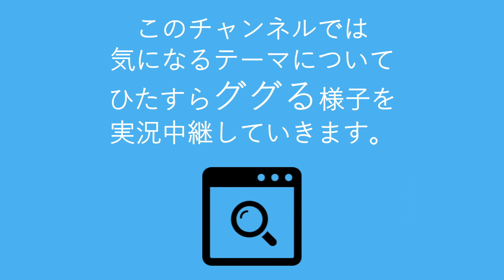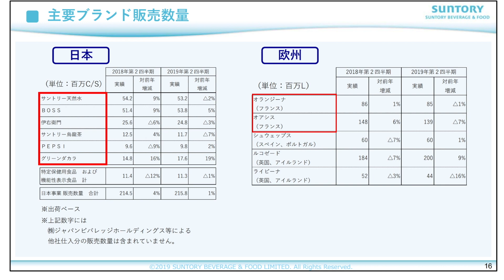「サントリー」をググる！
住宅手当がすごい！あのブランドも実はサントリー！？
誰もが知ってる人気商品を多数扱うサントリー(SUNTORY)をググる！

【ググりチャンネル】
なかのひと→意識高い系中島